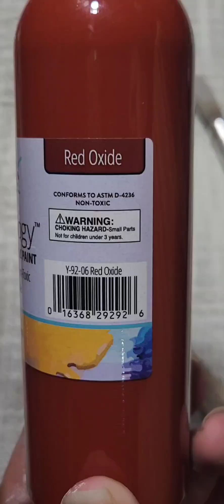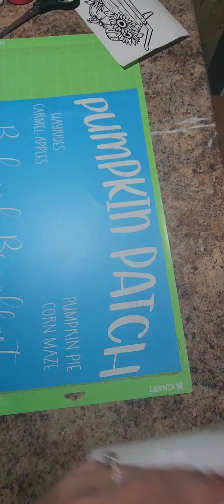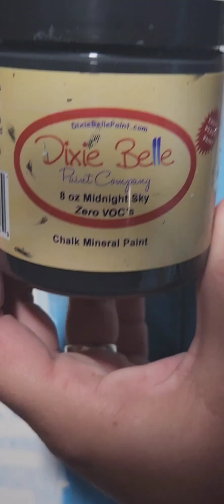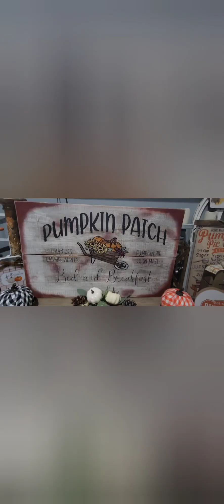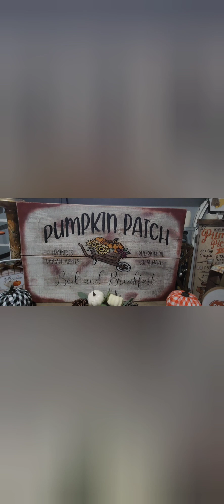Large Etsy Inspired Fall Wall Decor DIY!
Etsy inspired large wall fall decor. background music @moodaudio7738 .